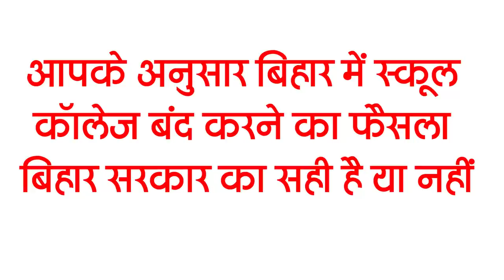Today Bihar Evening breaking news of 4 April on Corona update,Bihar panchayat election,bihar weather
Latest today Bihar evening news of 04 April March on Corona update, Bihar panchayat election, bihar weather, akshay kumar.

1. Chief Minister advised to work in alert mode after watching the rising issue of Corona
2. The reason for this lapse may fall on the officials in the panchayat elections.
BiharPanchayatelection date may not have been announced, but so far the rules have been implemented regarding the election, this order issued another important instruction from the Election Commission regarding the officials who participated in the panchayat elections. has gone.

3. Now the government has decided to give compensation to those who died in road accident

4. Increased number of vaccine users in Patna

5. Now in Bihar, these rules have to be followed before getting married

6. Fire in the forest of Vaibhagirifirerajgir of Rajgir

7. Corona treatment will be resumed in this ESIhospitalbihta in Bihar

More than 800 cases in Bihar in the last 24 hours of the previous day have increased the government's concern, that is why the government is slowly working to get hospitals to treat coro na, under which only Bihar It has been decided to resume the system of treatment of the infected patients of Corona at the Employees State Insurance Hospital, Bihta. Official sources in the health department said that the central government has agreed to the proposal of the health department. Soon, this large hospital in Bihta will start treating corona infects. ESI Hospital, Bihta will be a 500-bed Kovid Hospital. Let you know as the Kovid Hospital in August 2020 increased the number of infected during the Corona period. Treatment was started by declaring.

8. A slight drop in temperature has been forecast in Bihar

9. Patna will not sink this time

10. Today we will talk about Badri Narayan Sinha in Bihari Birthday Special

11. New disturbances in Bihar's education system revealed

12. The effect of Tejashwi's popularity is now visible on other parties as well.

13. Fierce anger over an incident with RJD leader

14. The threat of Koro Na also hovers over

15. Actor AkshayKumarcorona got coro

According to you, Bihar government's decision to close school colleges in Bihar is correct or not